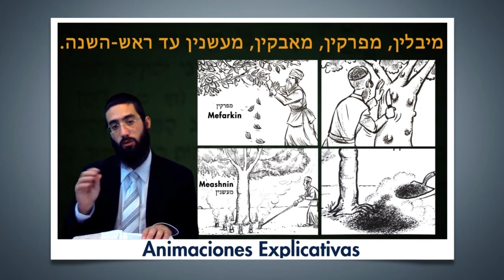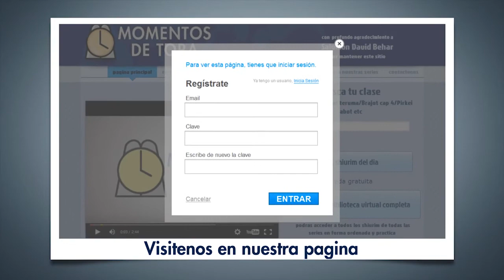0102: Todas las Promos / Video Promocional Momentos de Tora - Videos Promocionales